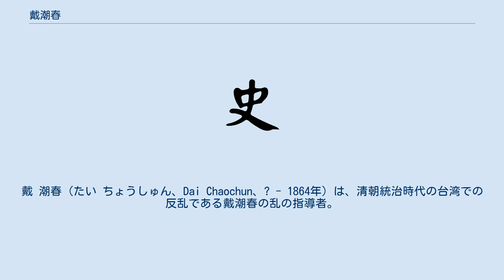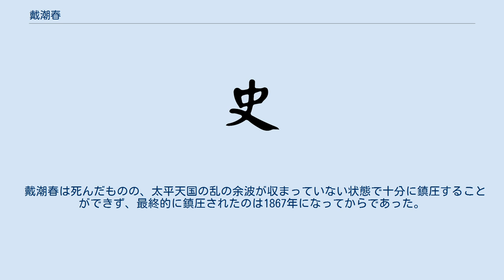戴潮春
戴 潮春（たい ちょうしゅん、Dai Chaochun、? - 1864年）は、清朝統治時代の台湾での反乱である戴潮春の乱の指導者。
 彰化県四張犁荘（現在の台中市北屯区四張犁）出身、祖先は福建省漳州の出身。
地主出身で、裕福な家庭に育つ。
1861年、盗賊からの防衛のため彰化県の知県高廷鏡から団練の組織を委託され、天地会のメンバーを吸収した結果、数ヶ月たつと10万人に膨れ上がった。
この組織を近くの八卦山にちなんで、八卦会と称した。
 1862年、高廷鏡が離任したが、後任の知県雷以鎮も継続して戴潮春に治安維持の任務を任せた。
しかし八卦会は巨大になりすぎ、トラブルが頻発するようになった。
4月に八卦会のメンバーがもめ事をおこし、彰化を巡視していた台湾道孔昭慈に殺害される事件がおきた。
戴潮春は報復を決意し、彰化に攻め込んで孔昭慈を殺害し、大元帥を称した。
 その後台中県・苗栗県などを支配下におさめ、多くの地方で呼応するものが現れた。
ただし霧峰郷の名家である林家は戴家と長年の対立関係にあったため参加しなかった。
鹿港鎮では漳州出身者と泉州出身者との対立が顕在化し、八卦会内部の泉州出身者が内応するようになった。
 1863年になると清軍の反撃が開始され、福建提督林文察（霧峰林家出身）と新任の台湾道丁曰健によって11月には彰化城が陥落し、翌年1月に戴潮春は投降して処刑された。
 戴潮春は死んだものの、太平天国の乱の余波が収まっていない状態で十分に鎮圧することができず、最終的に鎮圧されたのは1867年になってからであった。